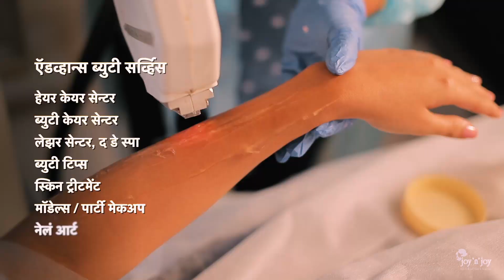Nashik News महापालिकेच्या जुन्या बिटको रुग्णालयाचे नवीन जागेत स्थलांतर